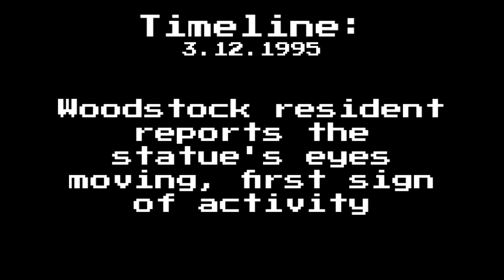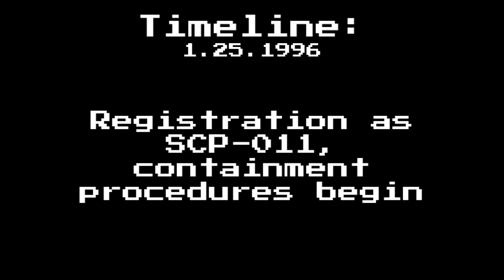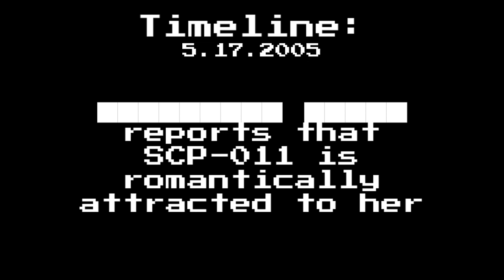SCP-011 Sentient Civil War Memorial Statue | Object Class: Safe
Author: Kain Pathos Crow

Greetings, my name is Isaac Scott Green. But you can just call me Dr. Green. Welcome to my office, here I'll be showing you many different types of SCPs and anything involving with the SCP Foundation. I hope you enjoy your time here. -Dr. Green

[0:00] Intro
[1:10] Special Containment Procedures
[1:49] Description
[2:52] Addendum
[3:04] Document #011-1: Maintenance Brief
[5:52] Outro